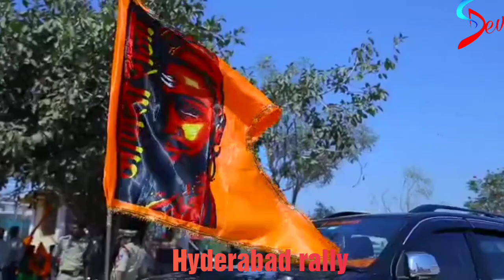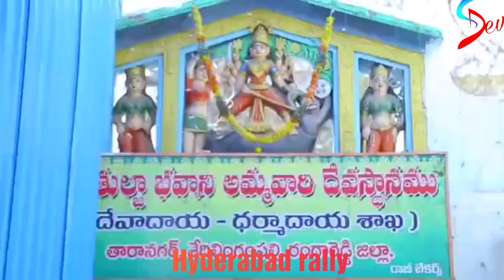Chhatrapati Shivaji Maharaj jayanti in hyderabad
Chhatrapati Shivaji Maharaj jayanthi rally in hyderbad  Video
| Shivaji Maharaj Jayanti Videos 2020

shivjayanti 2020 ,🚩🚩shivaji maharaj jayanti

song
i am kindly requesting to the owner of this song not claim my channel please..i am not earning any money from this if i earn any money from this i will give all the revenue to you sir. please